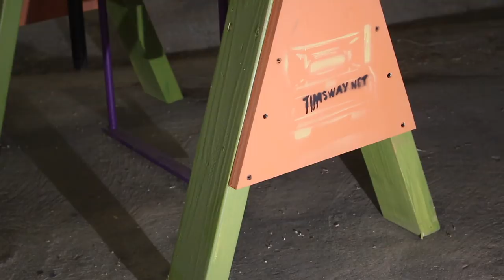Industrial Reclaimed Steel & Barn Wood Whiskey Cabinet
I was hired to make a companion whiskey cabinet by a repeat customer. We agreed to do something a little different than the last. Here's it's sister

be good,
Tim